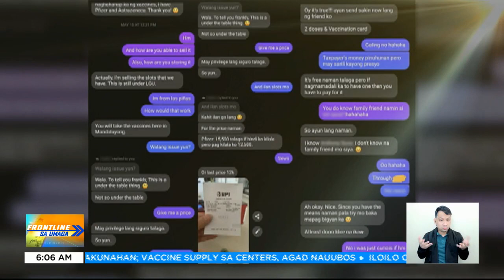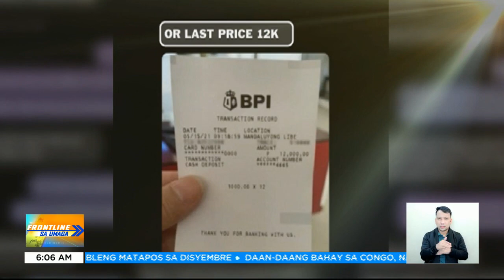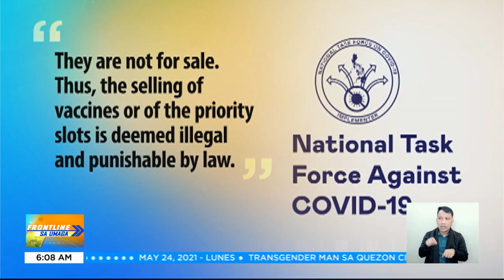Bentahan ng vaccine slots, kumakalat sa social media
FrontlineSaUmaga | Kumakalat ngayon sa social media ang umano’y bentahan ng vaccine slots sa Mandaluyong at San Juan. Tinitignan na ng PNP ang posibilidad na gawa-gawa lang ang isyu para siraan ang gobyerno. | via Camille Samonte